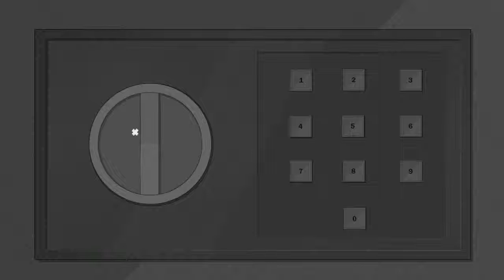[Ray' Play] Bear With Me - Episode 1 [P2]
Какие же здесь классные персонажи и диалоги. Прелесть и постмодернизм.

Кстати! Прости, Эмбер, что считал тебя куклой. Медведь на глаза наступил.

P.S. Геймплейно-сюжетный поворот? Чего?!.. (хочу еще)

Вся музыка, используемая в видео, входит в саундтрек данной игры. / Music, used in this video, is included in official soundtrack of the game. All rights are belong to its creators.